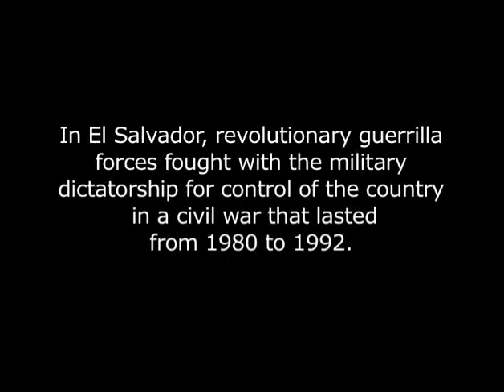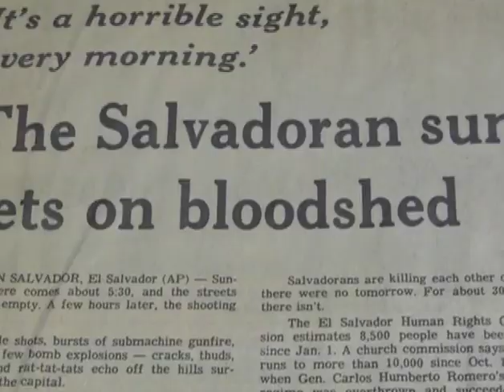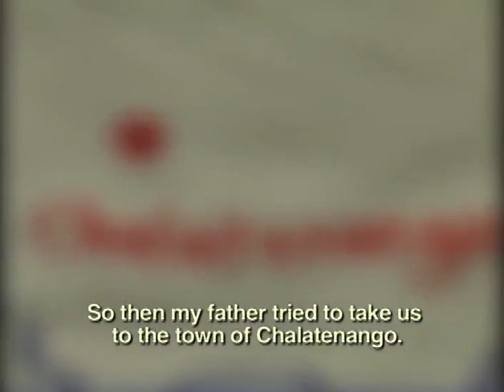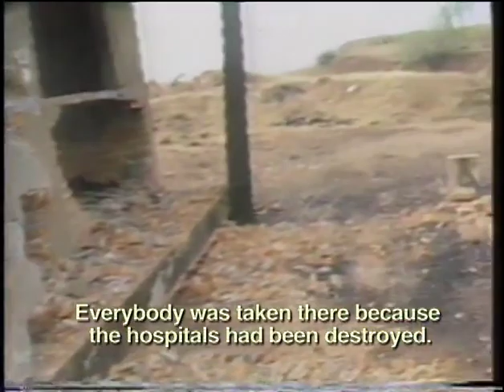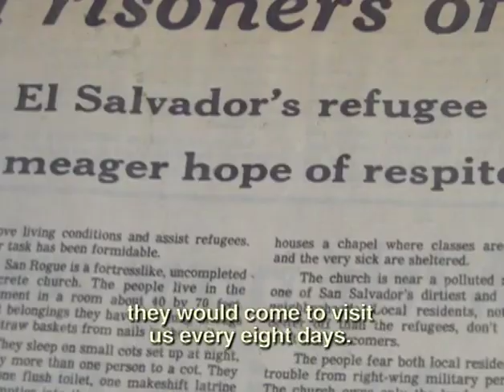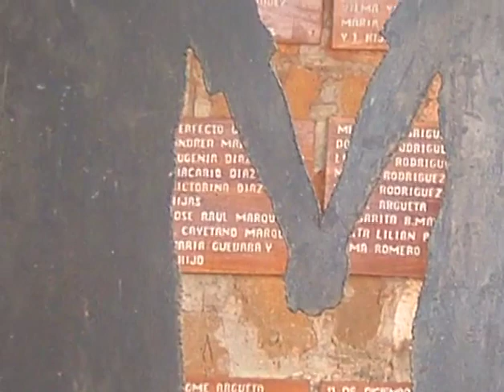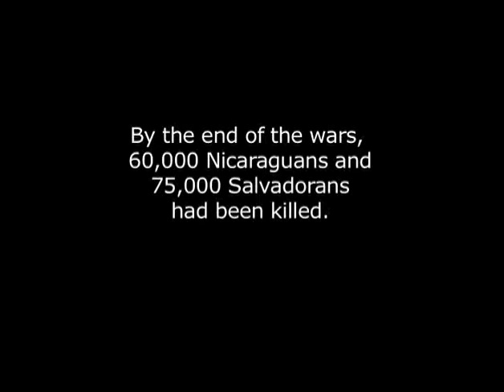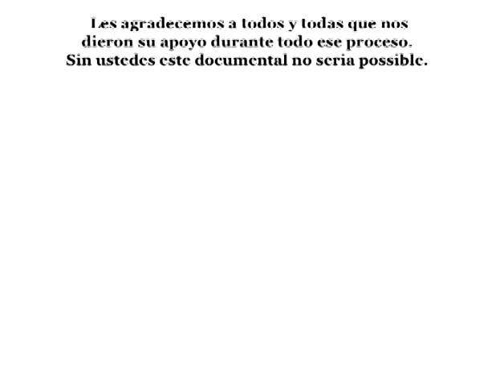Our Backyard: Realities of War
In 2006 a group of Saint Louis University students returned to Nicaragua and El Salvador to interview friends about their experiences of war. The Central Americans had experienced war in their own backyards, and we wanted to share their stories with people from the US who were actively waging wars in Iraq and Afghanistan. We wanted people to hear and feel what war does to those who have to live through it.